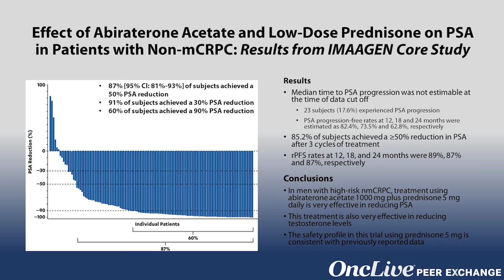Clinical Trials in Non-Metastatic CRPC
Charles J. Ryan, MD, highlights clinical trials evaluating therapies for non-metastatic castration-resistant prostration cancer.